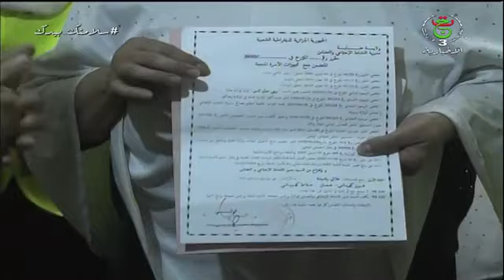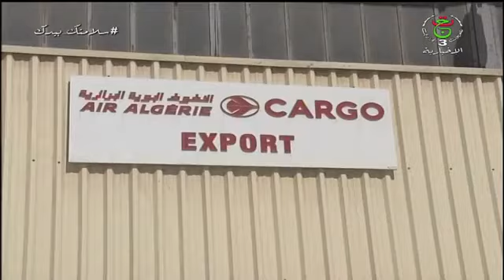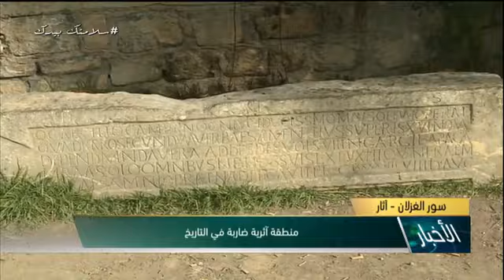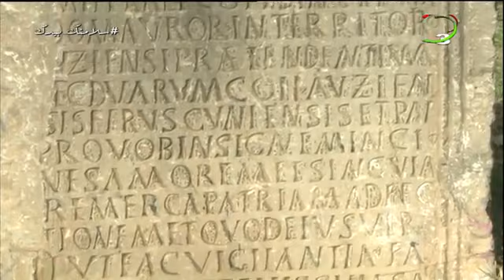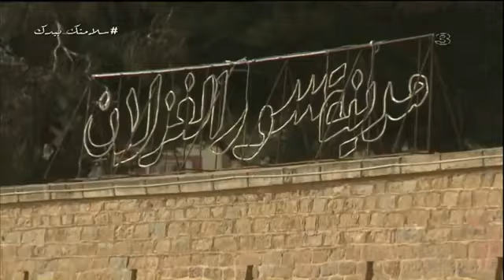سهام خليفة 18.04.2021